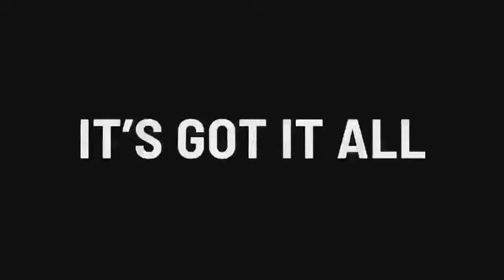10 Shake trailer | New Australian TV channel starting in 2020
10 Shake will be home to guilty pleasures such as Catfish: The TV Show, Teen Mom Australia, Ridiculousness and Inside Amy Schumer. All Australian TV start dates and trailers